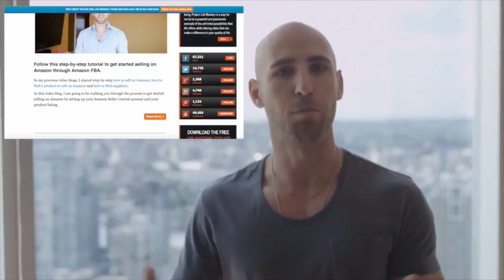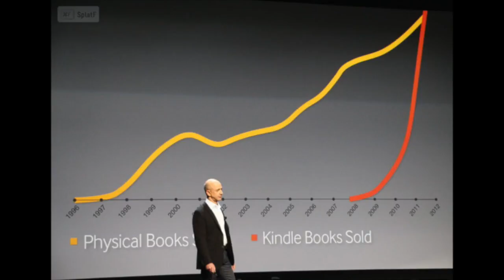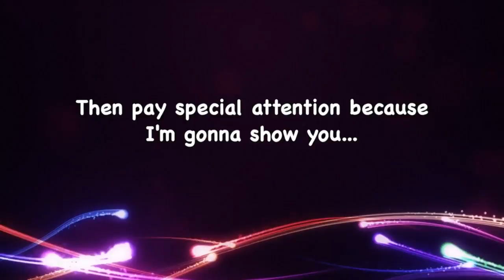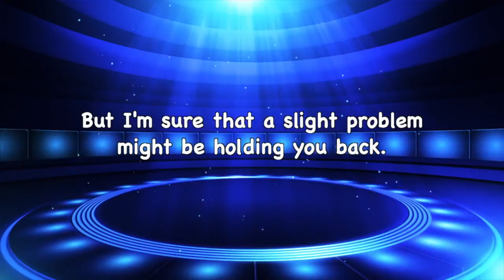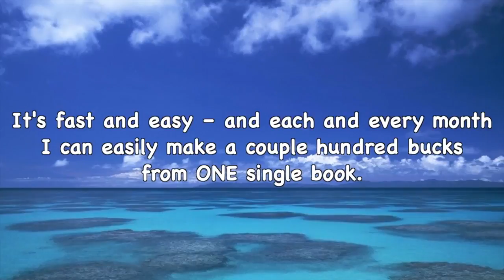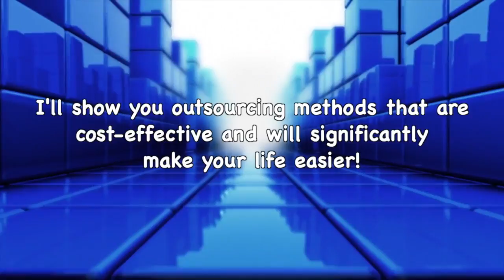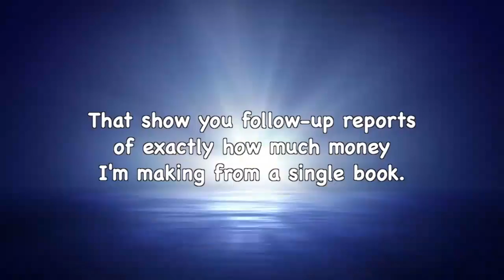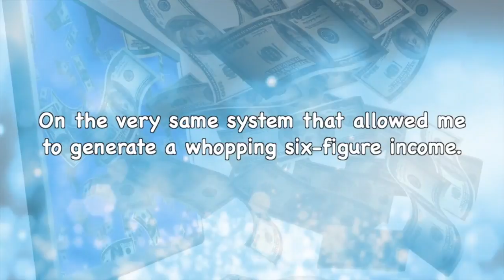Kindle Money Mastery 2.0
"Internet Millionaire Reveals His Step-By-Step System For Earning
6 Figures Passive Income With Kindle Publishing On Autopilot!" Li
Get The New & Improved
"K Money Mastery 2.0"
For Only $97
From The Laptop Of: Stefan James Pylarinos
(Digital Entrepreneur and 6 Figure Kindle Publisher)

Subject: How YOU can make money with Kindle.

Dear passive income lover,

Look, I’m not a pHd. I got a C in language arts/English. So I left it to someone better than me at writing, to write all 100+ of my books, for practically pennies!

These are the books that make me $8k+/mo on autopilot!

There are a lot of great writers out there who are out of work. They will write great books for next to nothing!

The key is knowing where to find them ?

When I combine their books with my Kindle secrets, we have a recipe for success nearly 100% of the time.

All you need to do is copy my exact, step-by-step method, and collect your checks.​
I will take you by the hand and show you step-by-step how you can finally make a killing just by selling Kindle e-books that will generate passive income, month after month.

Best of all is that you can start applying my profit-inducing system in just five minutes from now...